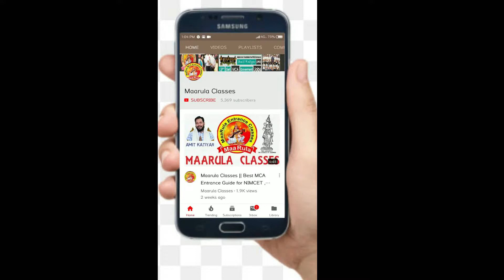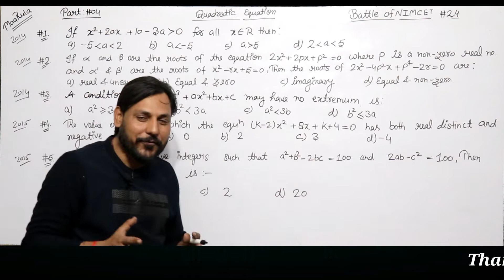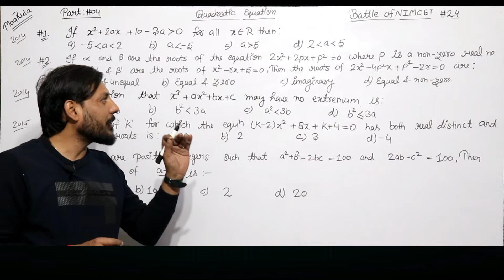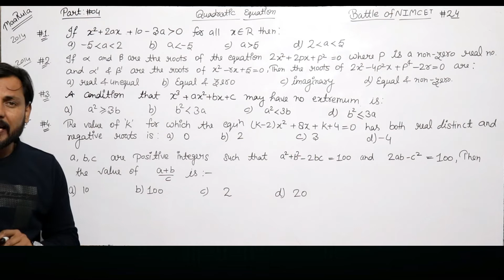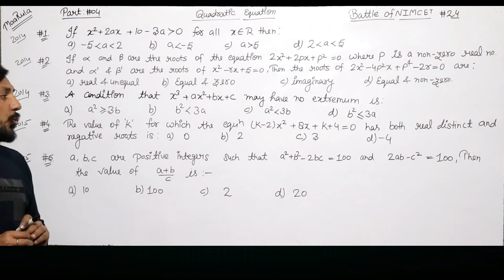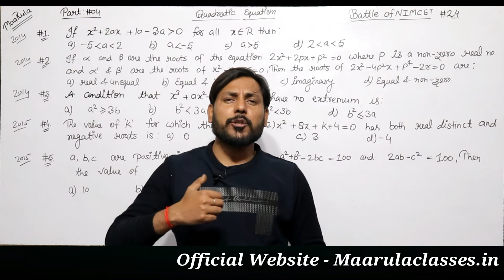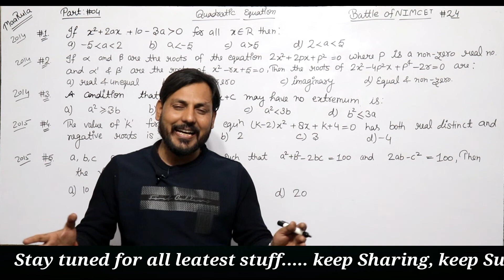Battle of NIMCET #24 || Quadratic Equations Part - #4 || Amit Katiyar